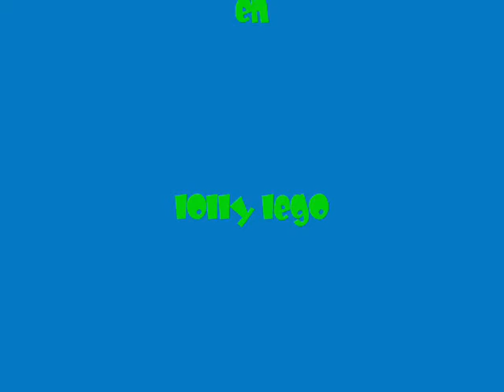leo lego heeft een nieuwe auto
leo ziet een mooie auto
hij neemt hem mee
maar de auto was al van iemand